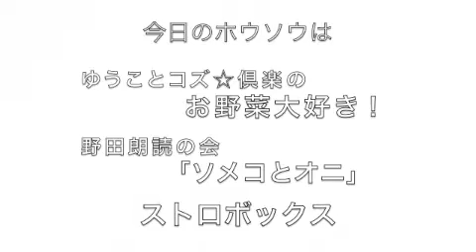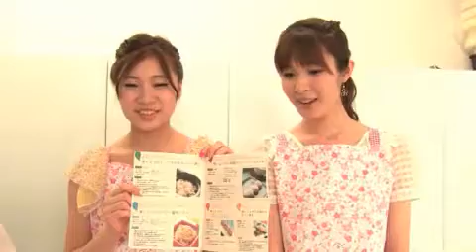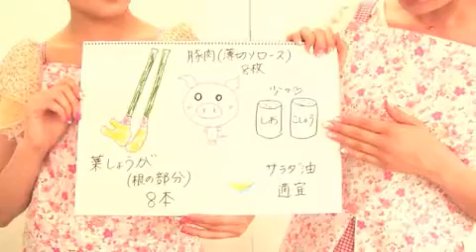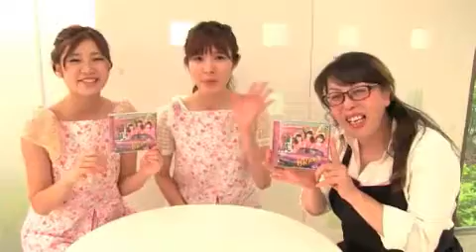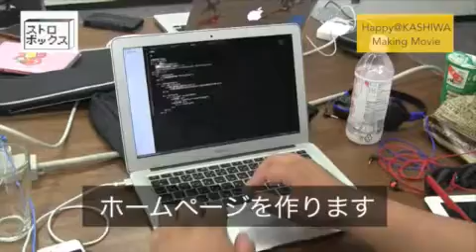柏の葉kst 2014.8.26 ゆうことコズ☆倶楽のお野菜大好き!／野田朗読の会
Recorded on 14/08/26　　ゆうことコズ☆倶楽のお野菜大好き!「葉ショウガの豚肉巻き」
野田朗読の会「ソメコとオニ」